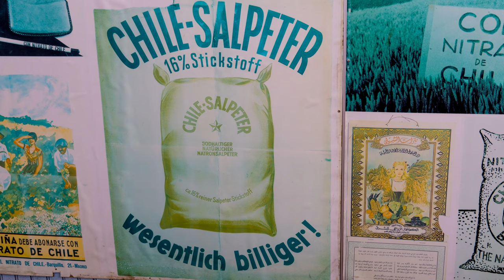Mit dem Wohnmobil durch die trockenste Wüste der Welt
Komm mit auf eine Reise in die trockenste Wüste der Welt! Begleite uns auf unserer Reise durch eine Landschaft, in der seit Jahrhunderten kein Regen gefallen ist. Entdecke mit uns die geheimnisvollen Geysirfelder, erkunde verlassene Geisterstädte und entspanne an atemberaubenden Sandstränden, wo wir unerwartete tierischen Begegnungen haben.

Highlights dieses Abenteuers:
Atacama
Pan de Azucar Nationalpark
Paranal Observatorium mit VLT
Sandstrände
El Tatio Geysirfeld
Geoglyphen von Chug Chug
Geisterstadt Humberstone
Buckelwale
Seelöwen

Gefällt dir unsere Routenanimation? Die haben wir mit Vasco da Gama erstellt

Wenn du auf einen solchen Link klickst und daraufhin auf der geöffneten Seite etwas kaufst, bekommen wir vom betreffenden Anbieter oder Online-Shop eine Vermittlerprovision. Es entstehen für dich dabei aber absolut keine Nachteile beim Kauf oder Preis.

Kameras und Zubehör:
Sony Alpha 6500
Objektiv Sony 18-200mm F3.5-6.3
Objektiv Tamron 11-20mm F2.8
Objektiv Sigma 150-600mm F5,0-6,3
Insta 360 One X2
3 Meter Selfie-Stick für die Insta
GoPro Hero11
DJI Mavic Mini 3
Galaxy S10

00:00 Intro
00:52 Seelöwen bei Cobquequera
02:08 Mallarauco
02:31 Sandstrände und ihre Tücken
03:52 Leben in der chilenischen Atacama
05:23 Straßenverhältnisse
06:09 Steinzoo
06:45 Küstenleben
07:56 Extreme Wüste
08:31 Paranal Observatorium
10:34 Marslandschaft
11:55 El Tatio Geysirfeld
14:00 Geoglyphen von Chug Chug
15:22 Geisterstadt Humberstone
16:55 Pelikane, Seelöwen und Wale